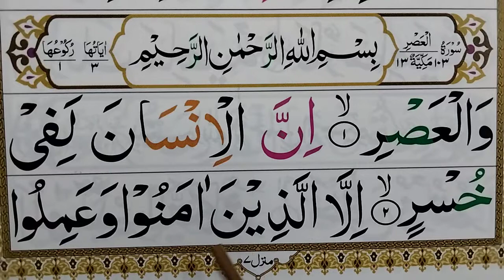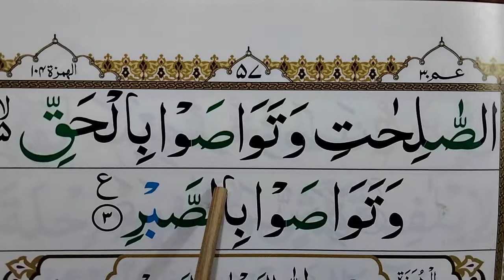Surah Al- Asr Fullسورۃالعصر Learn